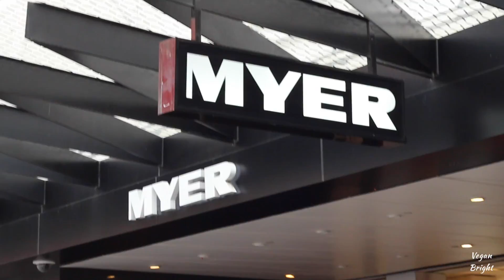WINTER DAY IN MELBOURNE FEAT. INDIGO | WHAT A VEGAN EATS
Cold Winter Day in Melbourne catching up with my beautiful friend Indigo! Coffee, watching buskers, exploring the city and eating delicious Spudbar for lunch... So good! This is my first ever VLOG, so I really hope you enjoy it! Full Post